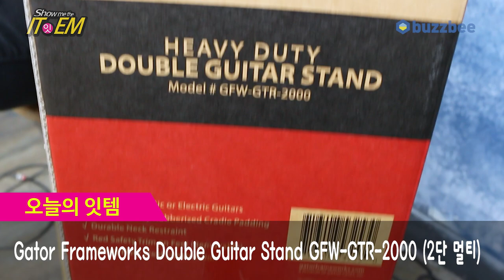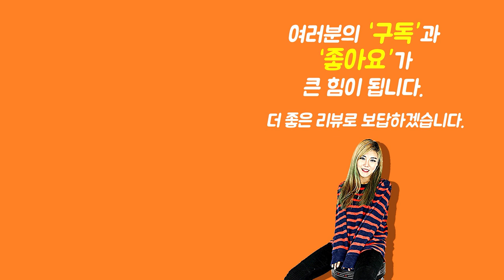[Show me the ITEM 1101회] Gator Frameworks Double Guitar Stand GFW-GTR-2000